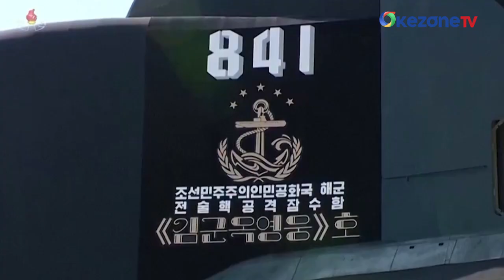Korut Luncurkan Kapal Selam Nuklir yang berpatroli di Semenanjung Korea-Jepang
Korea Utara mengatakan telah meluncurkan "kapal selam serangan nuklir taktis" operasional pertamanya.

Korut menugaskan kapal tersebut ke armada yang berpatroli di perairan antara semenanjung Korea dan Jepang.

Kapal Selam No.841  dinamai Pahlawan Kim Kun Ok  seorang tokoh sejarah Korea Utara.

Menurut pemimpin Kim Jong Un Rabu 6/9/2023, Kapal selam ini akan jadi salah satu alat ofensif bawah air angkatan laut Korea Utara.

Ratusan orang menghadiri acara peluncuran di Galangan Kapal Pongdae, seperti yang ditayangkan televisi pemerintah KRT.